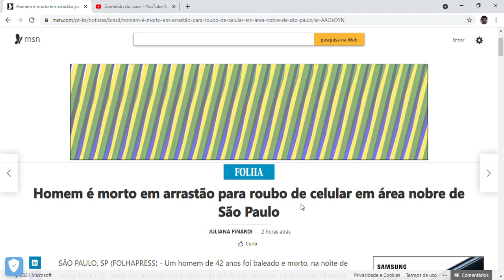Homem é morto em arrastão para roubo de celular em área nobre de São Paulo